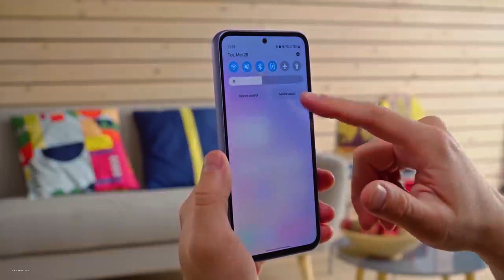حرفيا ده اكتر موبايل بيقدم قيمة مقابل السعر بدون منافس | واخيرا اسعار الموبايلات هتنزل نهاية 2023 !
اكتر موبايل حبيته خلال السنة كلها 2023
افضل موبايل على الاطلاق بيقدم قيمة مقابل سعر
تكنو كامون 20 بريميير Techno Camon 20 Premiere
هل اسعار الموبايلات هتنزل نهاية 2023 وبداية 2024 ؟
raelme 11 pro plus ولا سامسونج a54 ؟
Oppo find x5 ولا Oppo reno 8 pro ؟
افضل موبايل متوازن وخصوصا فى الالعاب بسعر 14000 جنيه ؟
realme 11 pro ولا iPhone 11 ؟

دول مجرد اسئلة من اسئلتكم الرايقة ان شاء الله هجاوب عليها خلال الفيديو
متنساش لو عندك اى سؤال تحت الفيديو فى كومنت سيب سؤالك
واكيد طبعا متنساش تدعمنى باللايك والاشتراك الرايق جدا